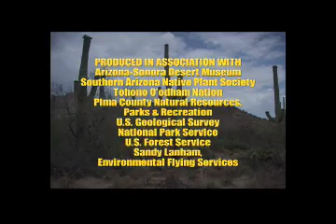Buffelgrass Invasion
Informational video about the invasive species Buffelgrass and its threat to the Sonoran Desert ecosystem and its dependent community and economy.

Update on Buffelgrass Effort in Southern Arizona:

In February 2007, a Buffelgrass Summit held at a local resort engaged 120 representatives from NGOs and public agencies, and led to completion of a strategic plan and organization of a Forum for regional decision makers a year later On their recommendation, a Southern Arizona Buffelgrass Coordination Center (SABCC) was established in November 2008 to help mobilize and coordinate across the private and public sectors. In summer 2009, SABCC hired its first Executive Director, Dr. Lindy Brigham. An advantage over other coordinating bodies is the singular focus on mitigation of buffelgrass and the growing wildfire risks, and the inclusion of top government officials, NGO heads, and key business leaders in the SABCC Board of Directors. Coordination of regional buffelgrass management will enable partners to sustain ecological goods and services essential for tourism and recreation; lessen threats to both endangered and iconic species (saguaro, ironwood); create firebreaks that will prevent ignition fronts in desert valleys from spreading into our national parks and forests; and reduce fire suppression costs and protect lives, public infrastructure, and private property. SABCC is presently working with a local environmental firm on a regional mapped assessment for levels of infestation, eventual ecological and economic costs if unaddressed, method and cost of initial control, and strategies and annual cost of sustained management after initial control. SABCC is also collaborating with the USGS Invasives Species Science Branch and ESSA Technologies to develop a decision analysis model in which transitions of individual grid cells can be monitored from one infestation level to another due to accelerated spread or successful mitigation, whichever may be the case.

Both the public and private sectors are quickly ramping up to meet the buffelgrass challenge. Over the past decade, control efforts have accelerated, culminating in treatment of more than 1500 acres on public lands and right-of-ways in 2008 and 2009. The buffelgrass issue is receiving significant media attention, and local TV cable companies have donated abundant air time for public service announcements, much of it during prime time. Public participation is on the rise. In spring 2009, over 100 volunteers pulled buffelgrass in the Tucson area each month and a similar volunteer effort is under way in Phoenix. In Pima County, Beat Back Buffelgrass Day attracts hundreds of residents each year to pull buffelgrass on public lands and right-of-ways.

The Arizona State government has declared buffelgrass a noxious weed, and local governments have drafted ordinances to encourage utilities, developers, and private landowners to control buffelgrass on their properties and right-of-ways.
On April 10, 2010, Congressional Field Hearings on the Buffelgrass Issue were held in Tucson, organized by Rep. Raul Grijalva and the House Subcommittee on National Parks, Forests, and other Public Lands The timing of the hearings was fortuitous as SABCC had recently submitted an appropriations request for $2.1 M through several congressional offices in southern and central Arizona. The appropriations project is for a 2-yr Buffelgrass Planning and Mitigation Exercise across 5 different agencies and 14 different national parks, monuments, refuges, forests and military reservations.